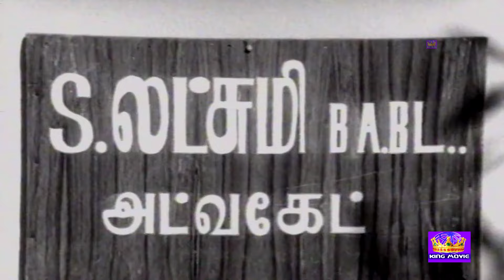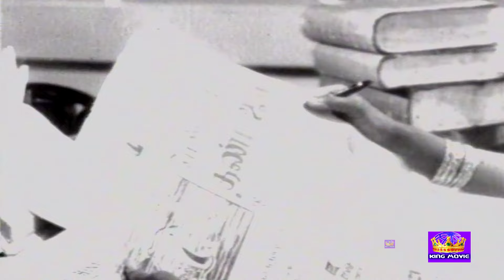சத்தியமா நா கொலை பண்ணல சட்டம் என்ன கொலைகாரினு பட்டம் கட்டிருச்சு | K.R.Vijaya, Sujata, Kamal Haasan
Watch the Super Scenes from the movie Aayirathil Oruthi is a 1975 Tamil film. In this film directed by Avinasi Mani, K. R. Vijaya , Sujata , K. Balaji , Kamal Haasan and many others acted.

Directed by         : Avinasi Mani
Produced by       : Shantha Rajagopal
Starring               :  K. R. Vijaya, Sujata, K. Balaji, Kamal Haasan
Cinematography : V. Selvaraj